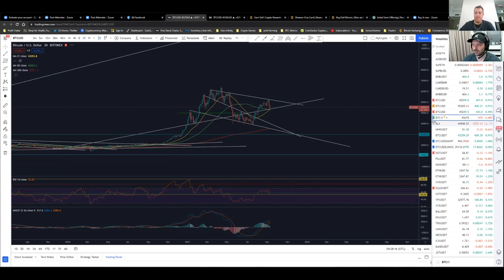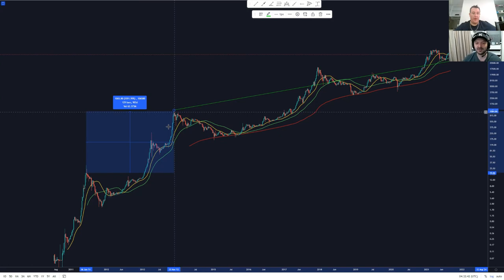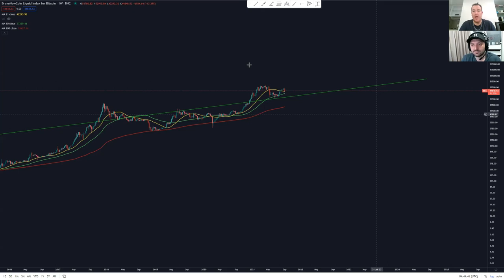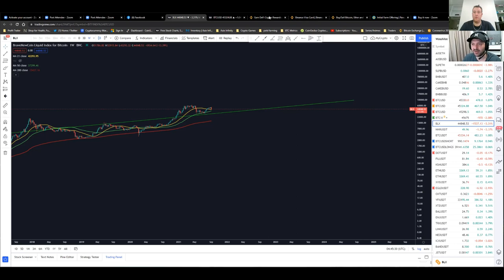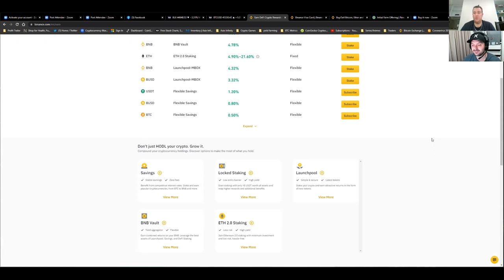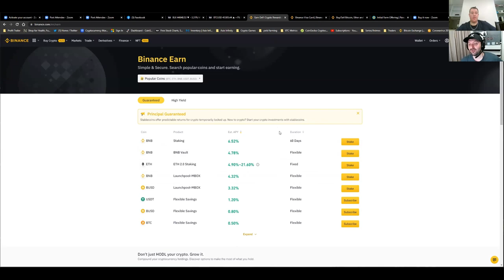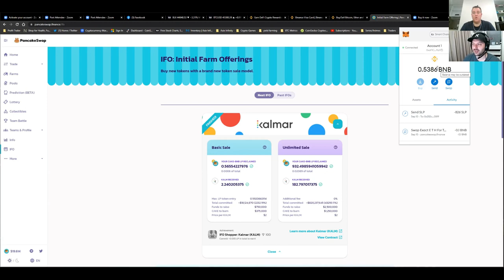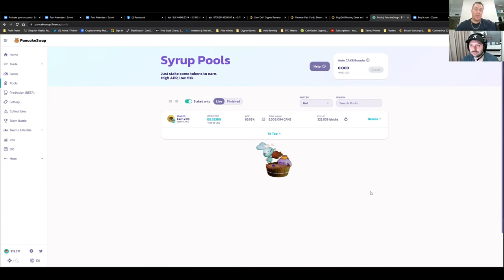6 figure crypto trader tells all - Podcast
6 figure crypto trader tells all in our first ldubsinvesting Podcast, we talk through staking, NFT's, trading and of course price predictions for our bullish and bearish outcomes for the market.

✨The Rich Dad Summit  2-day✨
100% Online

✨Trade bitcoin like a PRo in a few days-✨

✨Trade stocks like a PRo in a few day- trail-✨

✨Forex trading from biggener to Pro- replace your income-✨

✨banking on bitcoin- best educational book around-✨

✨Prime Wardrobe is a Prime-exclusive program where your readers and followers can “try before they buy” eligible items across women’s, men’s, kids’, baby clothing, shoes, and accessories. Try up to eight items at home and pay for only what they keep- link below-✨

✨Audible Plus, a brand new all-you-can-listen membership that offers access to thousands of titles, including a vast array of audiobooks, podcasts and originals that span genres, lengths, and formats.- link below-✨

✨amazon prime✨
Our membership program offers special benefits including:

✨ (Australia, United Kingdom & New Zealand) 💲1 Free Stock on Stake✨

Use fiverr to drive outcomes for your page- outsource everything

✨All-in-One SEO Tool Suite for SEO Freelancers✨
From keyword research and backlink analysis to rank tracking and reporting, everything you need to outrank competition and generate more traffic

 Are All You’ll Need, To RANK On Google and YouTube
and get a tidal wave of FREE TARGETED TRAFFIC instantly
without knowing SEO, without building backlinks or writing any content